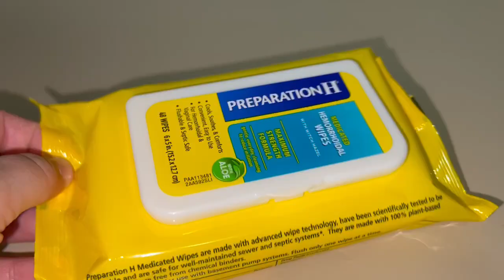The Best Flushable Medicated Hemorrhoid Wipes: A Comprehensive Review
Flushable Medicated Hemorrhoid Wipes provide fast, soothing relief from hemorrhoid symptoms. These wipes are infused with witch hazel and aloe vera to help reduce inflammation and irritation. They are easy to use and flushable, making them a great choice for those looking for a convenient and effective hemorrhoid treatment.